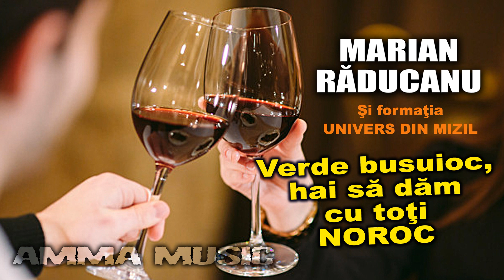MARIAN RADUCANU SI UNIVERS DIN MIZIL - VERDE BUSUIOC, HAI SA DAM CU TOTI NOROC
AMMA MUSIC & SOUND SRL - Muzica de petrecere autentica - MARIAN RADUCANU SI UNIVERS DIN MIZIL - VERDE BUSUIOC, HAI SA DAM CU TOTI NOROC - ABONATI-VA LA CEL MAI TARE CANAL DE PETRECERE - Va surprindem zilnic cu piese de petrecere inedite!